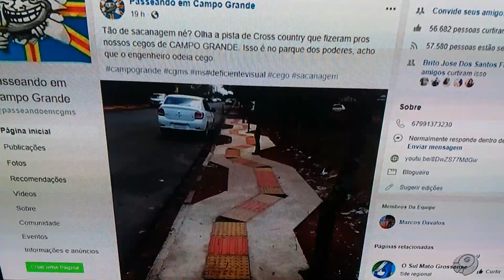Abertura do sbt ms 2 edição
Com Marcos Anelo e Keila Mesquita